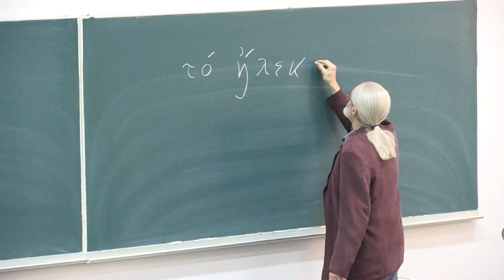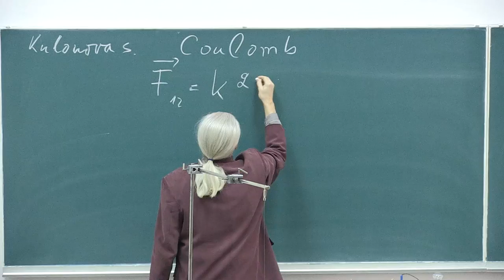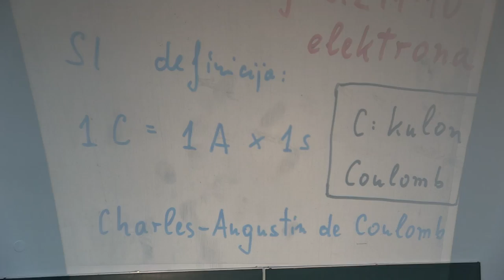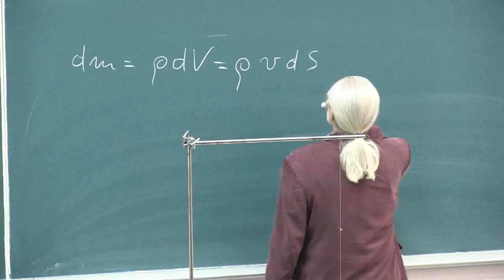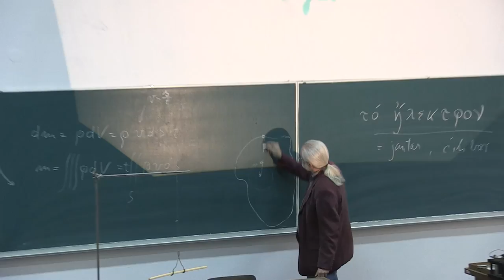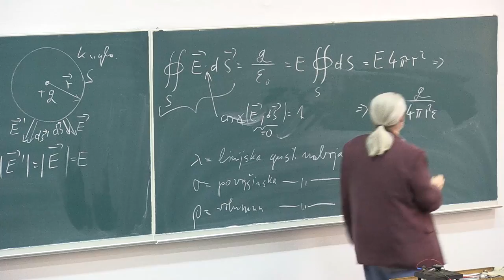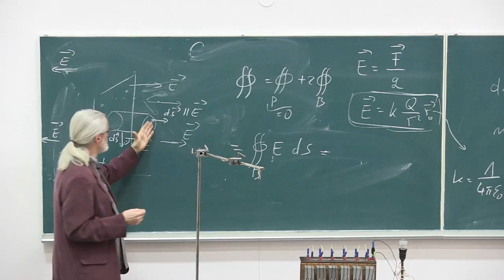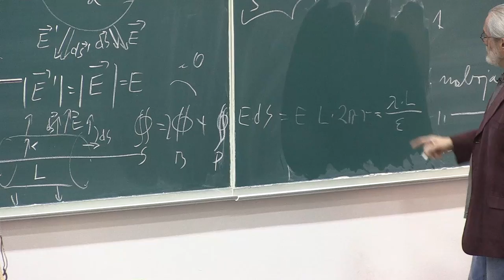Prof. Mladen Pavicic, Predavanja iz fizike, 2014-10-1, Sveuciliste u Zagrebu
Predavanja iz fizike za studente 1. godine (2. semestar) sk. god. 2013/14 Gradjevinskog fakulteta Sveucilista u Zagrebu, Hrvatska (10. predavanje, 1. sat, ELEKTROMAGNETIZAM: TEORIJA: elektrostatika, Coulombov zakon, Gaussov zakon, elektricno polje, polje tocke, ravnine, linijskog vodica i kondenzatora, EKSPERIMENTI: privlacenje i odbijanje nabijenih tijela, mjerenje elektrostatske sile torzionom vagom, elektroskop). Predavac: Prof. Mladen Pavicic, redoviti profesor u trajnom zvanju, procelnik Katedre za fiziku. Lectures in Physics given (in Croatian) to students (1st year, 2nd term, year 2014) at the Faculty of Civil Engineering, University of Zagreb, Croatia (10th lecture, part 1, Electromagnetism). Lecturer: Prof. Mladen Pavicic, Full Professor, Head of the Physics Chair.